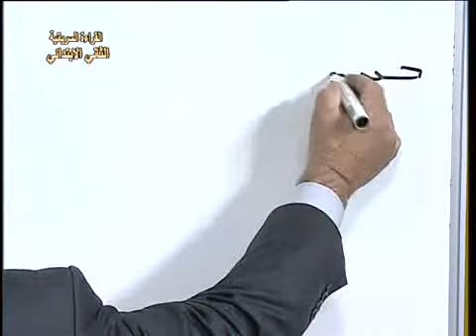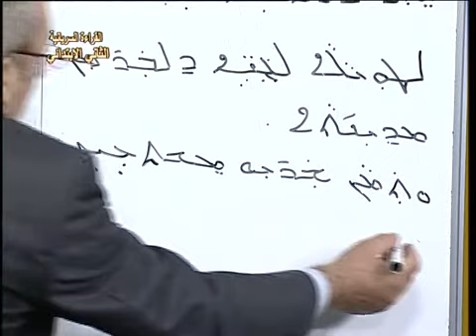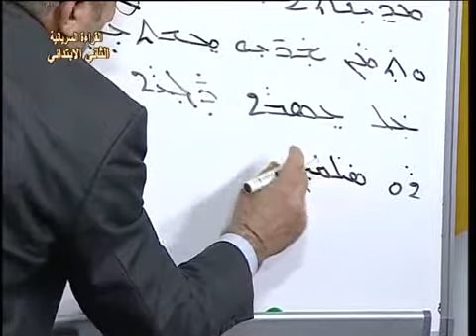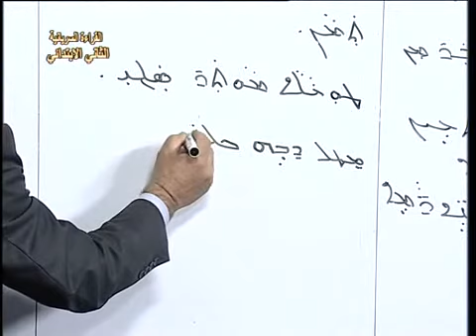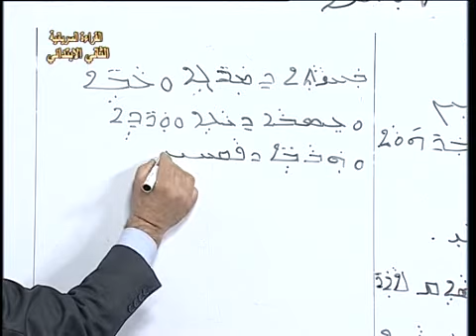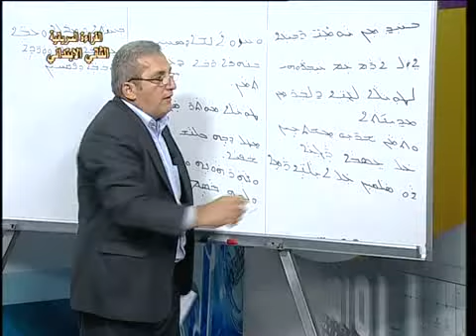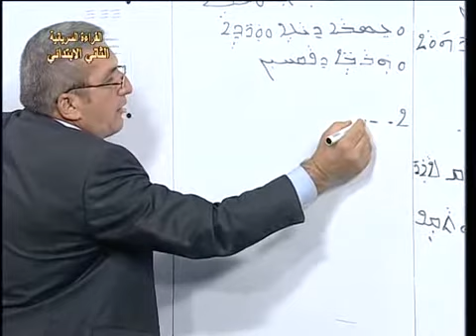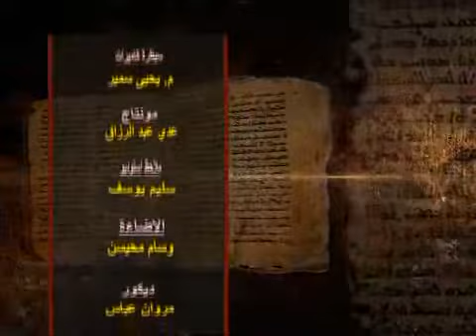13 سرياني شرقي قراءة ثاني ابتدائي السفرة